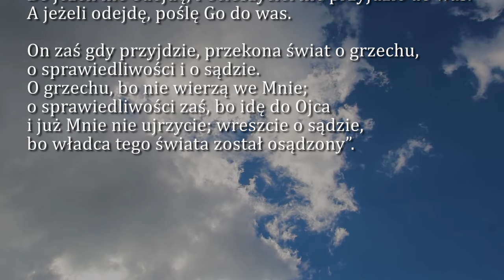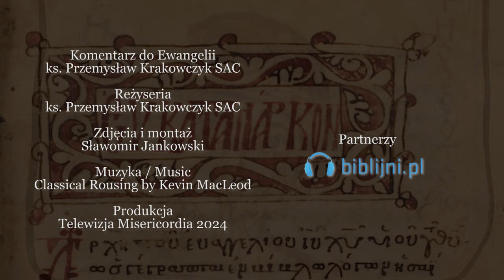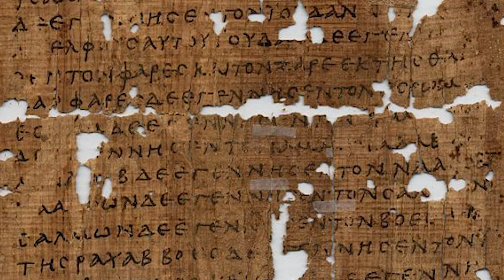Dobra Nowina na dziś | 7 maja - Wtorek, VI tyg. Wielkanocnego